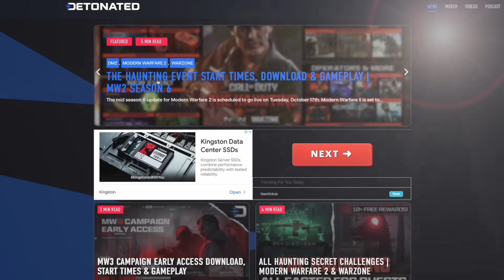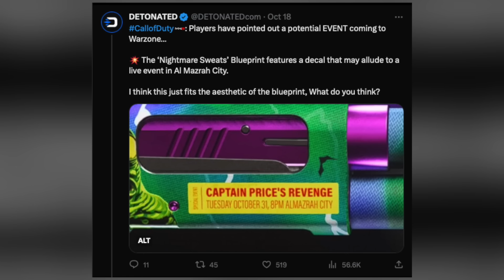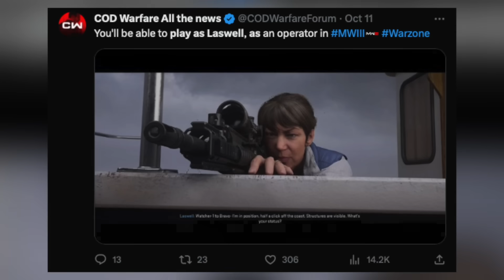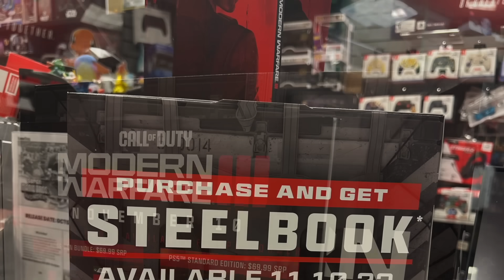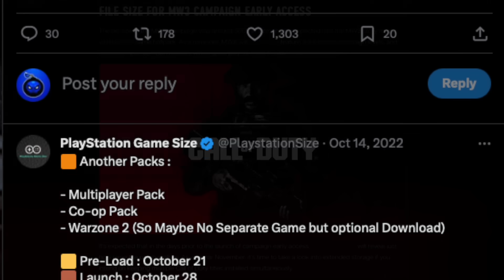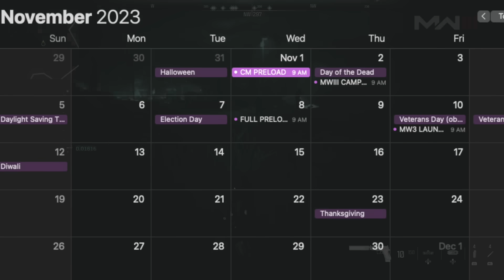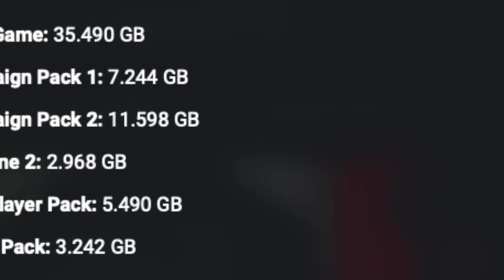MW3 CAMPAIGN EARLY ACCESS DOWNLOAD, INSTALL & NEW UPDATES…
Check Out My Recent Video! [ THE 10 NEW SECRET HAUNTING CHALLENGES & REWARDS… (MW2 SEASON 6 EASTER EGG QUESTS) ]

Timestamps
0:00 - Introduction
0:50 - NEW Live Action MW3 Trailer Released
2:04 - Secret LIVE Event Coming For Captain Price?
3:10 - These MW3 Campaign Operators Will Be PLAYABLE
3:59 - The Fall of Shadow Company Coming Soon...
4:23 - Early Access MW3 Campaign in COD HQ Right NOW
5:47 - How to Download MW3 Campaign Explained
6:32 - Problem With MW3 Physical Steelbooks
8:00 - File Size Estimates For MW3 Campaign
8:49 - Preload For MP & Zombies After Campaign
9:47 - Big Changes to COD HQ Data Packs Soon
11:01 - Closing Statements

                                           💣 ~dkdynamite~ 💣